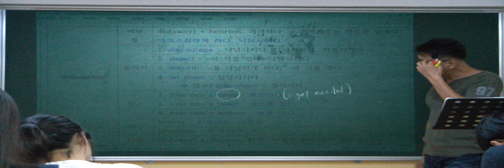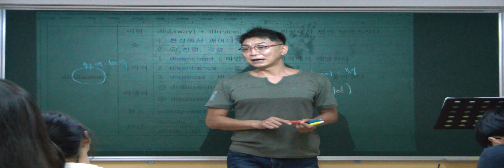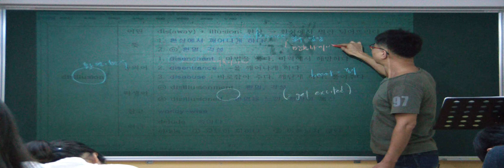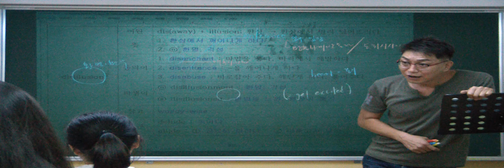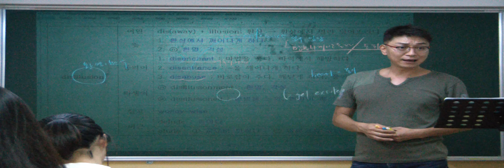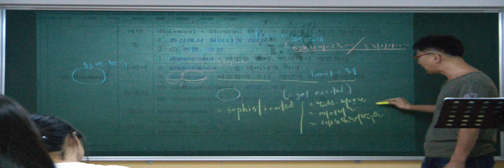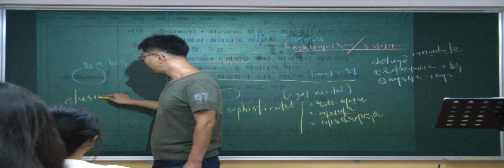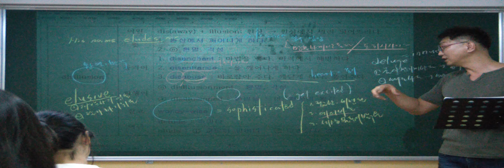특례영어 하지석쌤의 어휘 (etymology) - 12강 dis- (17)